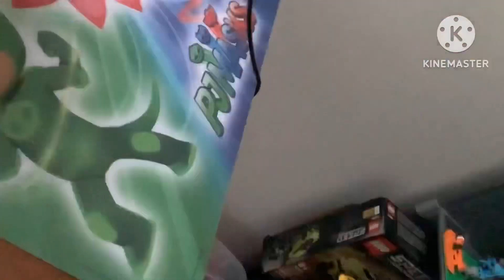ÆŒ 16X Speed